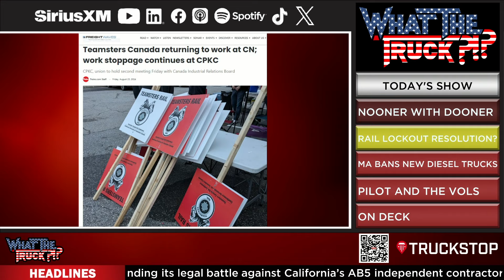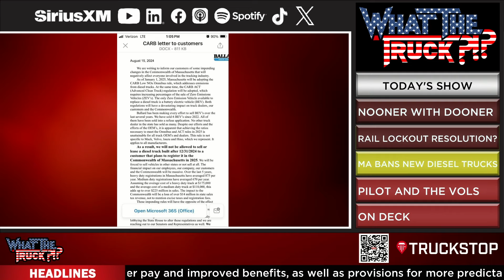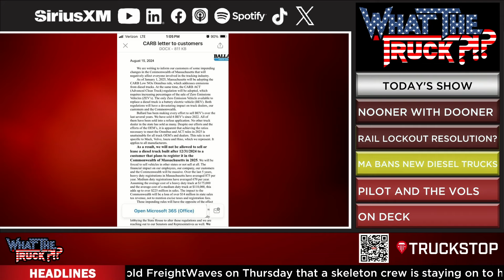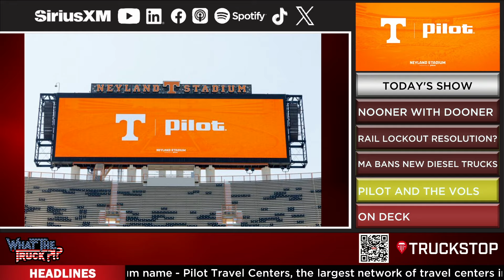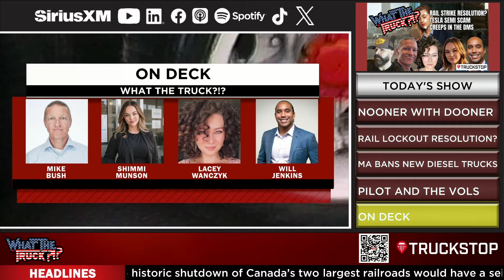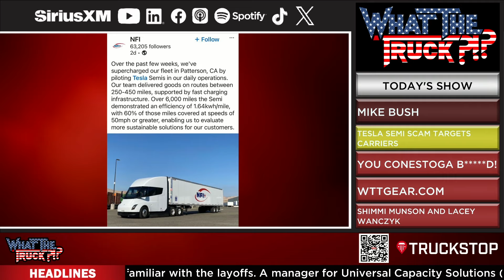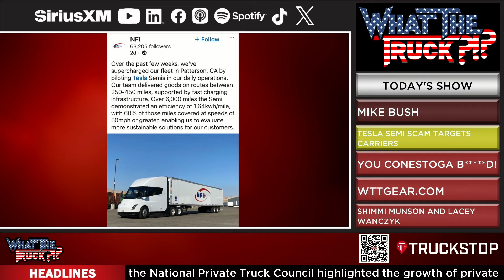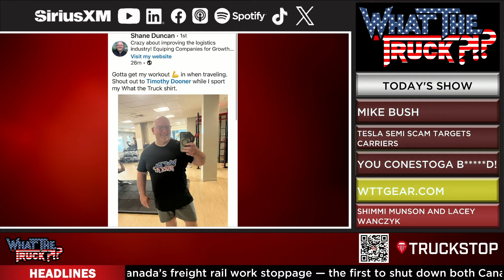Canadian rail lockout ordered to end; freight creeps in the DMs; Tesla Semi scam | WHAT THE TRUCK?!?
On Episode 750 of WHAT THE TRUCK?!?, Dooner is talking about the Canadian government ordering an end to the rail lockout. CN has ended its lockout, but CPKC is continuing its work stoppage.

Scammers are targeting zero-emission fleets in California by offering them bogus Telsa Semi reservations. Talon Logistics Inc.’s Mike Bush talks about how it works and why his company didn’t fall victim to it.

A couple of ladies of logistics clap back against creeps contacting them in their direct messages. Just how serious is this problem, and how frequently are women facing harassment online? Shimmi Munson and Lacey Wanczyk share their experiences.

Journey’s Will Jenkins demos his brand new AI role-playing tool. It allows you to practice cold calls, warm calls, discovery calls and more with AI robots that respond like your target prospects.

Plus, Massachusetts bans new diesel trucks; Pilot sponsors the Volunteers; hybrid workers; and the problem with conestogas.

0:55 Rail strike resolution; MA bans new diesels; Pilot sponsors Vols
8:10 Tesla Semi scam targets ZEV carriers | Mike Bush
18:26 You conestoga b d!
20:07 Creeps in the DMs | Shimmi Munson and Lacey Wanczyk
35:16 Commutes for hybrid workers
35:32 AI role playing tools | Will Jenkins